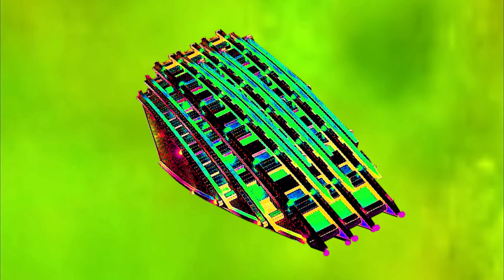13. Office of ArcticAdopted: Redeeming Exposition - Sedition Dismayed (v1.12)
Season Two Story Two
Volume Three

Volume One: Detached Priority
Volume Two: Translucent Consort
Volume Three: Sedition Dismayed
Volume Four: Sharpened Reckoning

Season Four Continues
Restoration Points
New Story & Script Coming Soon!

This is a story about David who suffers from Multiple Gaming Personalities in the Arctic.
Special Thanks
Character Creators from Archeage, Star Trek Online, Black Desert Online, Revelation Online, Warframe.
These videos are not considered a review.  I am providing my perspective, opinions, and experiences through the characters I channel and create, who have origins in gaming worlds.

Music Credits ( all volumes )
Pucker Up by Jingle Punks  ( Opening Theme )